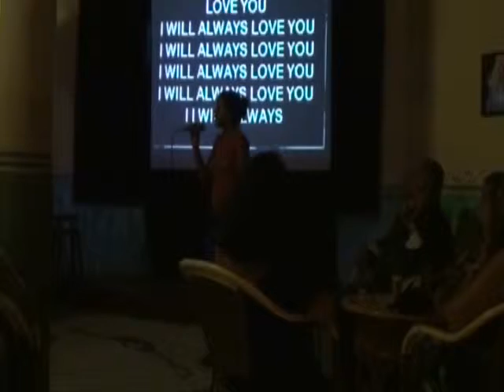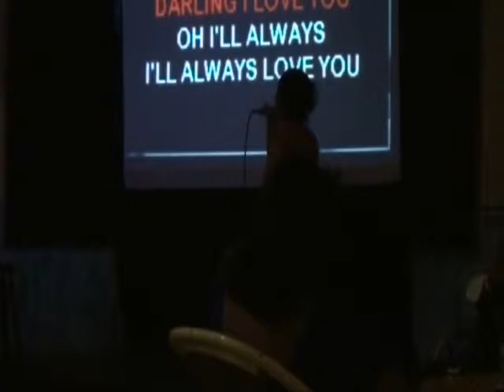At Bahia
Punta Cana 2012